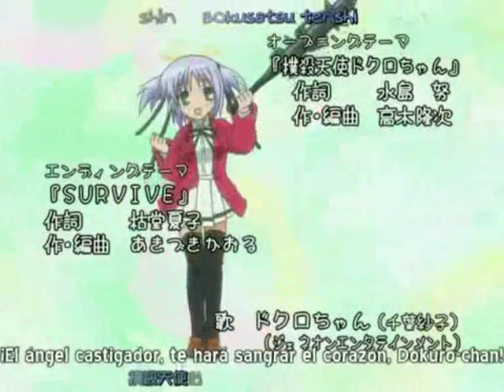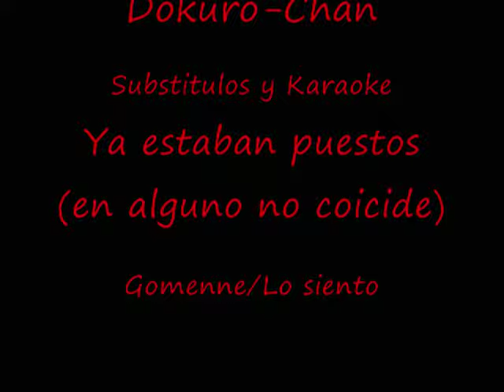Dokuro Chan OPENING FULL VERSION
KARAOKE

pipirupirupirupipirupi~
pipirupirupirupipirupi~
nande mo dekichau BATTO ESUKARIBORUGU!

pipirupirupirupipirupi~
pipirupirupirupipirupi~
mahou no gion de jinsei yarinaoshite ageru

iya yo dame yo konna no BAKABAKA
sonna ni GIRAGIRA shinaide
onegai dakara eii!

bokusatsu tenshi chi shibuki DOKUDOKU DOKURO-chan
bokusatsu tenshi shinzou DOKUDOKU DOKURO-chan
funde shibatte tataite
kette jirashite tsurushite
demo sore tte BOKU no "ai" na no

pipirupirupirupipirupi~
pipirupirupirupipirupi~
bannou chimamire BATTO ESUKARIBORUGU!

pipirupirupirupipirupi~
pipirupirupirupipirupi~
fushigi na gion de yume kanaete ageru

iya n baka n uffu n DAMEDAME
sonna ni MURAMURA shinaide
onegai dakara eii!

bokusatsu tenshi BATTO de DOSUDOSU DOKURO-chan
bokusatsu tenshi chi midoro dorodoro DOKURO-chan
kitte nagutte nabutte
sashite sarashite tarashite

pipirupirupirupipirupi~
pipirupirupirupipirupi~
tensai togetoge BATTO ESUKARIBORUGU

pipirupirupirupipirupi~
pipirupirupirupipirupi~
kawaii gion de jinsei DOKIDOKI BAKUBAKU

hafu n ahi papu yurushite
sonna ni GITOGITO shinaide
onegai dakara eii!

bokusatsu tenshi chi matsuri DONDON ko DOKURO-chan
bokusatsu tenshi hanaji dopyudopyu DOKURO-chan
daite dakarete tojikomete
naite waratte koroshite

kitte nagutte nabutte
sashite sarashite tarashite

pipirupirupirupipirupi~

Bye Nii~~